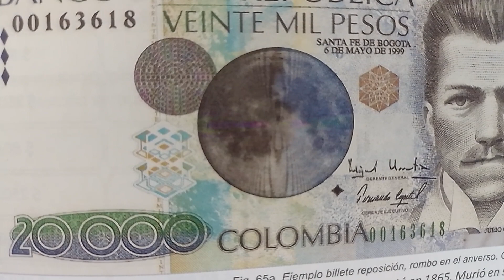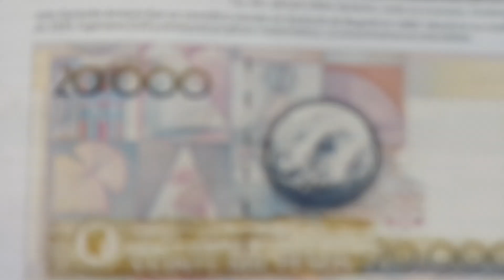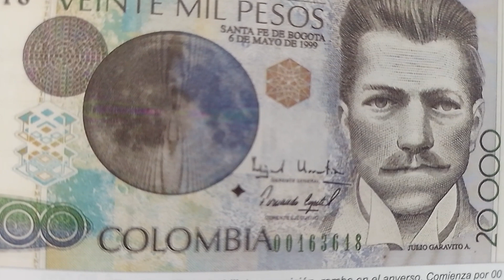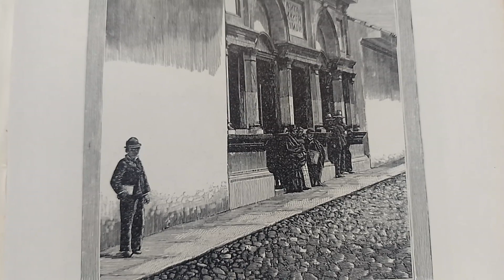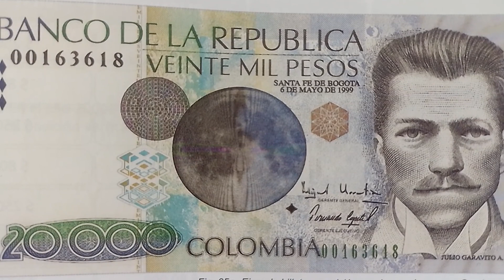Julio Garavito: El santo de las prostitutas del billete de 20 mil.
Cada lunes decenas de habitantes de los bajos fondos van al cementerio central para rezarle a sus santos populares y con rituales buscan obtener milagros.